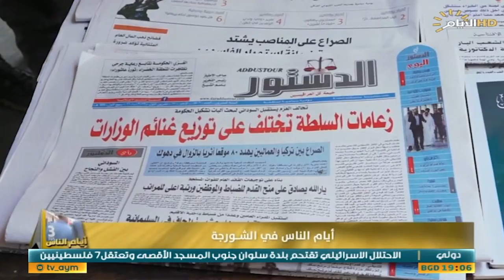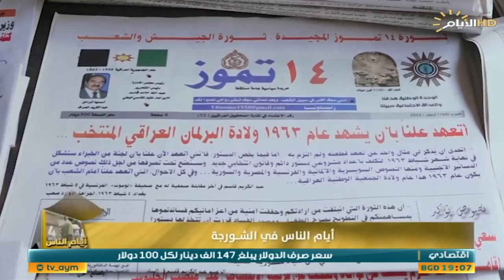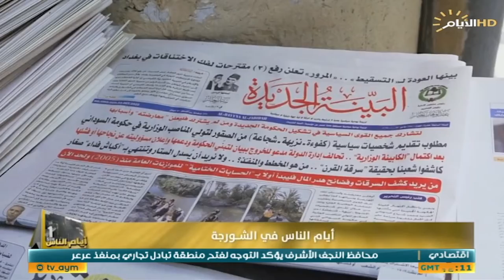برنامج ايام الناس، الشورجة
ايام_الناس مع علاوي احمد في الشورجة